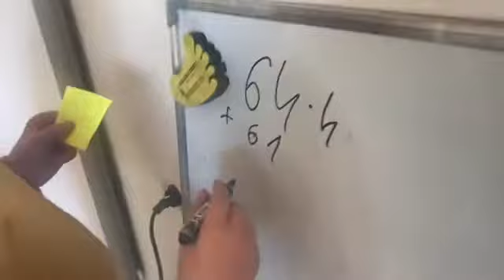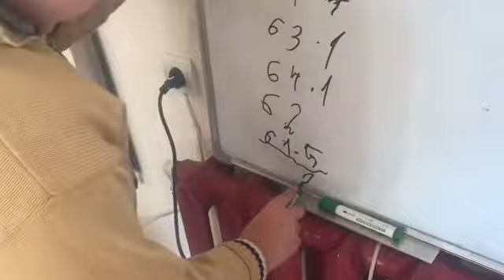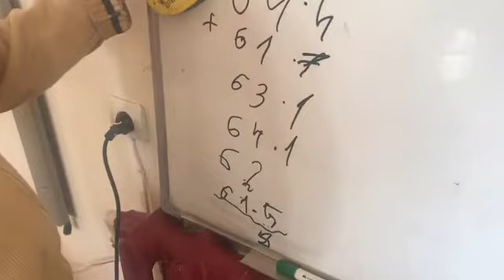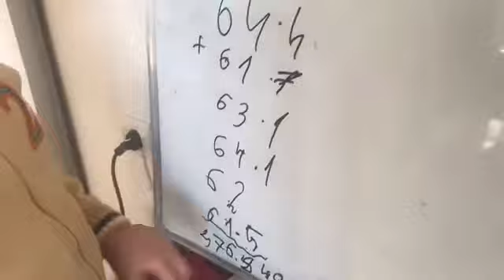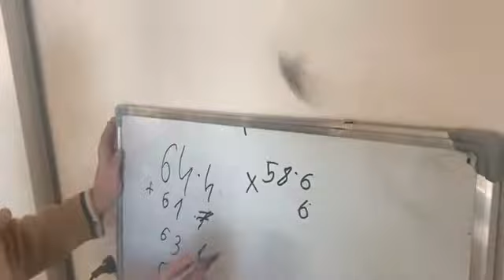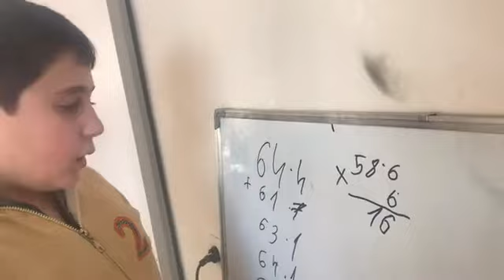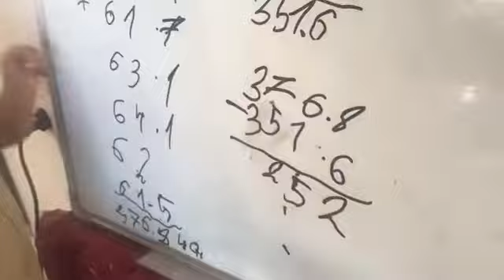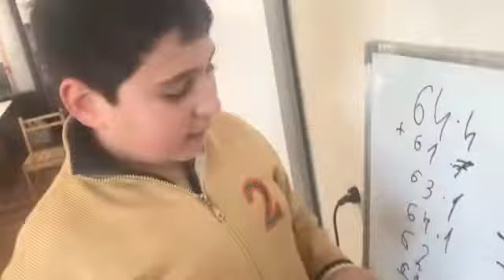January 11, 2019